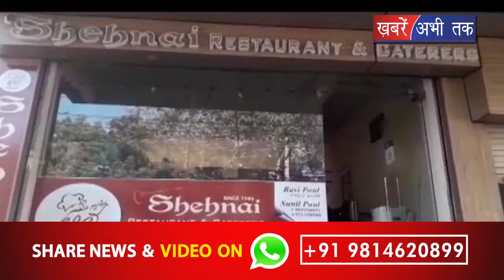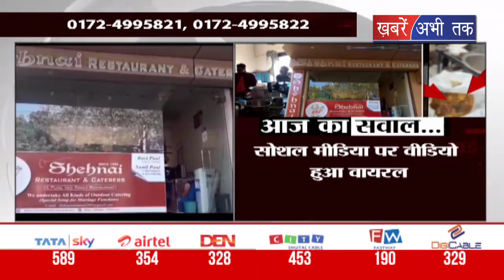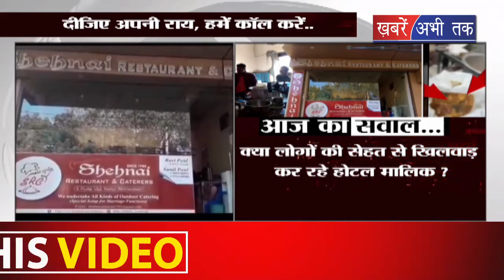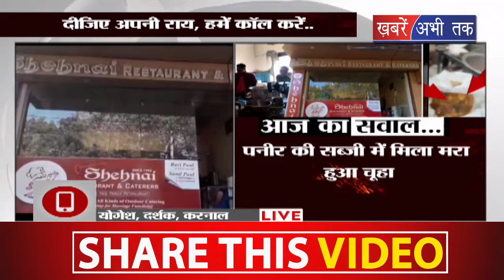फरीदाबाद के रेस्टोरेंट में पनीर की सब्जी में मिला मरा हुआ चुहा || DESH KI AWAAZ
फरीदाबाद के एक रेस्टोरेंट में बनी पनीर की सब्जी में मरा हुआ चूहा मिलने का मामला सामने आया है. जब इस मामले का वीडियो वायरल हुआ तो स्वास्थ्य विभाग के अधिकारियों ने रेस्टोरेंट में जाकर सैंपल लिया...स्वास्थ्य विभाग के अधिकारियों का कहना है कि इस रेस्टोरेंट में खाद्य पदार्थों के निर्माण में लापरवाही बरती जा रही है और साथ ही खाद्य पदार्थों में कीड़े मिलने का मामला भी सामने आया है...जबकि रेस्टोरेंट के मालिक ने इन सभी आरोपों को सिरे से खारिज किया है...